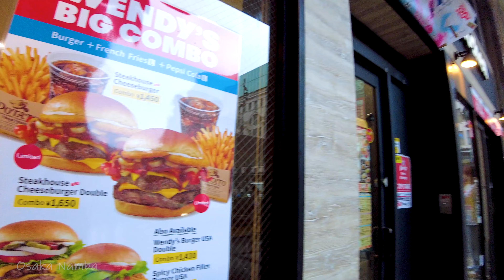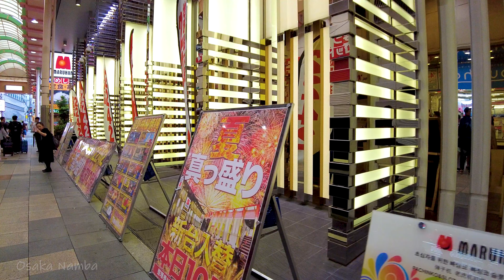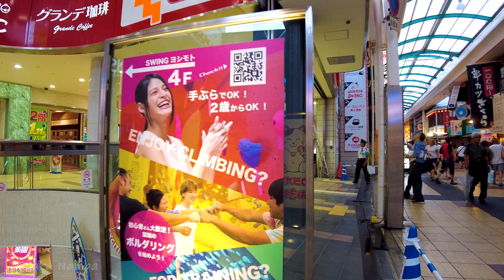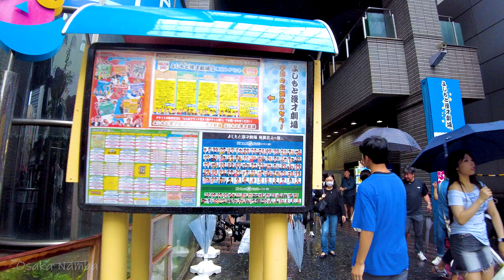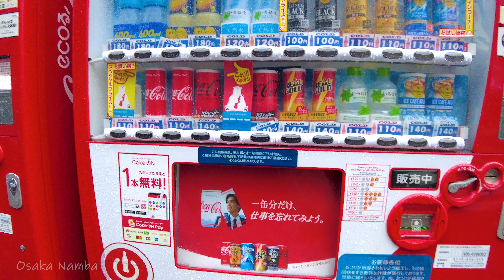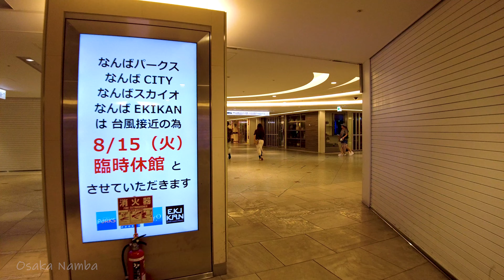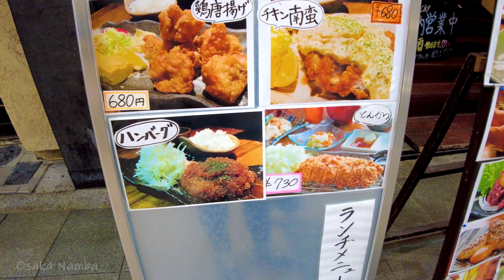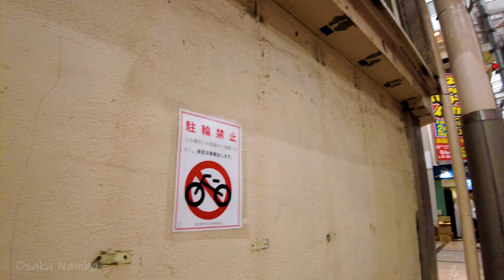Osaka Typhoon🐶Japan Digest💖Nonstop 1 hour 4K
🔴Take a leisurely walk around Japan. The city of Osaka is full of attractions that make it feel like a playground! First, let's take a photo with the Glico sign while surrounded by the neon lights of Dotonbori. Enjoy Takoyaki and Okonomiyaki in a lively atmosphere and your heart and stomach will be satisfied.

Next, enjoy some stylish window shopping at the Shinsaibashi shopping district. It's great to take a break at a nice cafe while checking out the latest trends.

Then, take a trip to Osaka Castle and feel the breeze of history. While strolling through the beautiful garden, be impressed by the view from the castle tower! It is truly a symbol of Osaka.

Finally, try an adrenaline-filled attraction at Universal Studios Japan! Dive into the world of movies and you won't be able to stop being excited.

Osaka is a place packed with food, shopping, history, and entertainment. Come and explore this charming city!